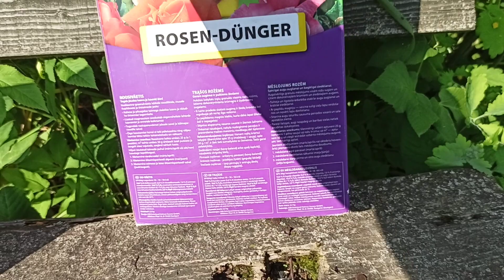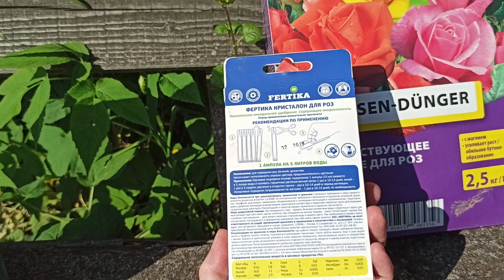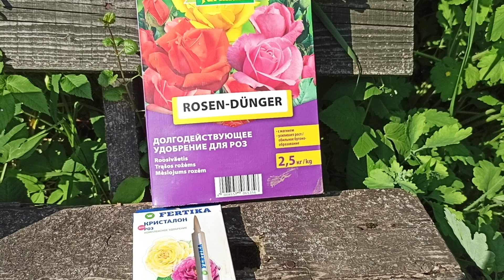Экогель. Моё впечатление от применения. Чем подкармливаю розы в начале лета.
Неделю тому назад я обрабатывала новым для меня препаратом свои розы. Хочу поделиться впечатлением, насколько он оказался эффективен. Ещё расскажу, чем подкормила розы после продолжительных ливней и почему.
Прошу прощения у зрителей! По непонятным для меня причинам, в конце видео притормаживает... Перед загрузкой всегда проверяю качество съемки. Этот раз не был исключением... 🤷‍♀️🤷‍♀️🤷‍♀️